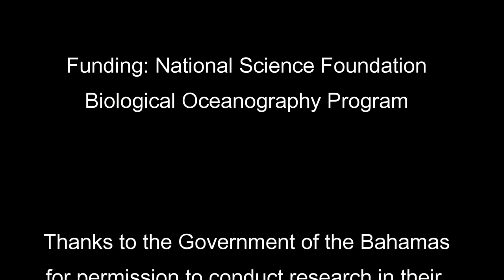Redwoods of the Reef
Check out the size of these enormous sponges on the reefs off the Bahamas!  Be sure to change your YouTube settings to HD, turn up screen brightness, and turn on your speakers.  Giant barrel sponges, Xestospongia muta, are now the primary habitat-forming organisms on many Caribbean reefs, and they live to be hundreds of years old.  This video gives the viewer a sense of the size of these huge sponges, as well as the large numbers of fishes and invertebrates that live associated with them.  The Pawlik Lab has made these sponges among the best-studied in the sea -- to learn more about them, go to this site:
There is nice footage of a hawksbill turtle at the end of the video -- he was eating the other large sponge shown in this video, Geodia neptuni.